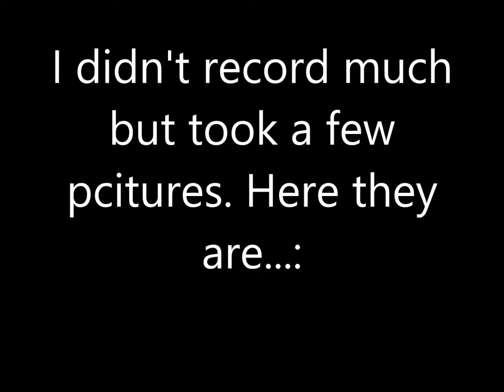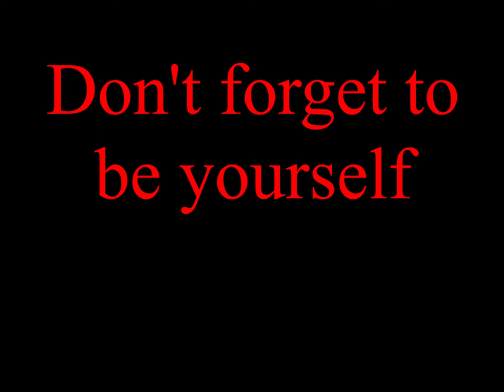Glamour and Fun: Prom 2018 | July 5th Vlog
thumbnail taken by a teacher from my secondary school. - @ecclesfieldschool185
Links to my school's account -

Hi, I'm Nash and I mostly play Fortnite or Among Us.  I will upload whenever I can. And don't forget to Be You.

Klapp.app (make tiktok / shorts easier)